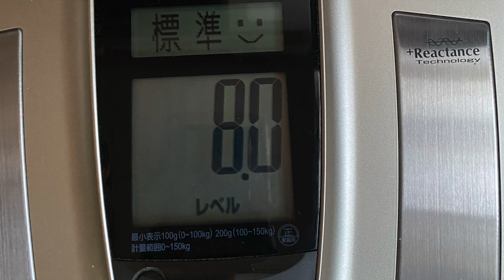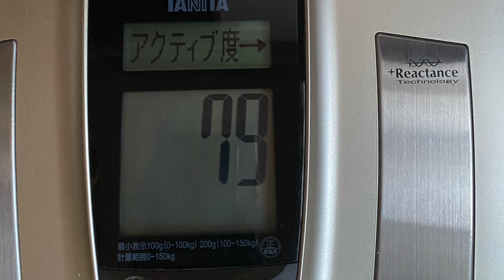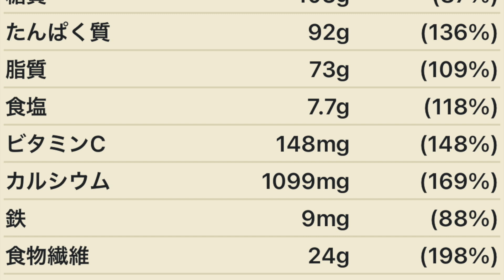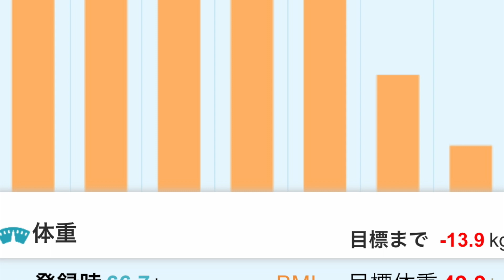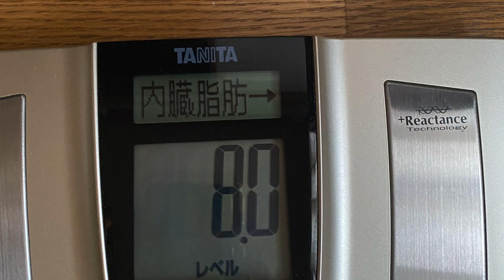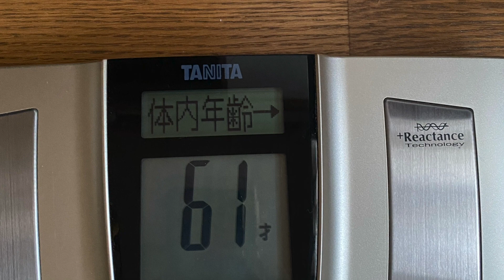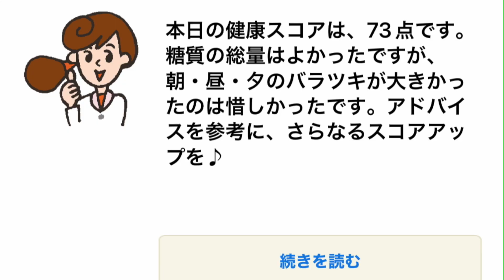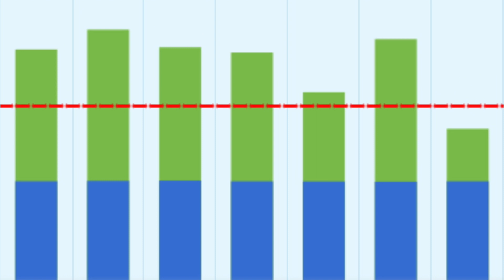2023.08.27(土)『FGM愛M. 火地風水四元素. 15色の才能を開花させる行動の日記』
＊はじめに＊

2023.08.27(日)『FGM愛M. 火地風水四元素. 15色の才能を開花させる行動の日記』

8時🐴起床

🔥食事

🌻＆🐟＆🌿動画編集＆英訳＆拡散

🌸メイクアップメイクの練習を頑張っています。

💰靴流通センターで靴を買いました。🐦レオ様の紹介で、塩尻市塩嶺峠の途中にある、サンサンワイナリーのピザレストランに家族で行ってきました。ここはヨーロッパですか？と思うような素敵な葡萄畑が広がっていました。遠くには北アルプスを望み、何とも言えず心が浄化される場所でした。

とても美味しいピザを頂き、無料のワインの試飲もさせてもらい、グラスワインを注文して、珍しくアルコールを頂きました。

陽光が燦々と降り注ぐ、とても幸せな空間に家族と一緒にいられて幸せです。

主様ご馳走様でした。運転手もありがとうございました。レオ様、素敵な場所を紹介してくれてありがとう。ワインの豆知識も教えてくれて嬉しかった。感謝します❤️

🐦レオ様と別れ、主様に送ってもらって諏訪教室へ。🐴昼寝

🔥食事1日分の糖質を昼食までに摂ってしまったので、ゆで卵と野菜だけにしておきました。

🥞お風呂🥞洗濯🌸フェイスマスク🌸オーラルケア🥞洗濯物を干す🐴マンガ

💰両学長の動画を聴きながら🥞寝室の片付け月末の満月までに断捨離をしよう。

🔥夜食まだ酔いが抜けないので、デトックスのために梅干しワカメスープとヨーグルト。

🌻＆🌿動画編集＆拡散🌻ブログ

先週は健康的に痩せられて良かったです。焦らないようにしよう。

＊おわりに ＊

＊Introduction＊

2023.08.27 (sun) "FGM Ai M. Fire, Earth, Wind and Water Four Elements. A diary of actions that bloom the talent of 15 colors"

8 o'clock🐴 Wake up🔥Meals🌻＆🐟＆🌿Video Editing & English Translation & Diffusion

🌸 MakeupI'm doing my best to practice makeup.

💰 I bought shoes at the shoe distribution center.

🐦Introduced by LeoLocated in the middle of Enrei Pass in Shiojiri City,I went to Sansan Winery's pizza restaurant with my family.Is here in europe? A wonderful vineyard that I think was spreading.With a view of the Northern Alps in the distance, it was an indescribably cleansing place.

Have a very nice pizzaI also got a free wine tasting, ordered a glass of wine,I rarely get alcohol.I am happy to be with my family in a very happy space where the sun shines brightly.

Thank you for the meal, Nushisama.Thank you for being our driver.Leo, thank you for introducing us to such a wonderful place.I was happy that her also taught me the knowledge of wine.Thanks ❤️

🐦Farewell to Leo-sama,Nushisama sent me to the Suwa classroom.

🐴 nap

🔥MealsI ate a day's worth of carbs by lunchtime, so I only ate boiled eggs and vegetables.

🥞 bath🥞 Laundry🌸 face mask🌸 Oral Care🥞 hang the laundry

🐴Manga

💰While listening to videos of Ryo president.

🥞Bedroom cleaningLet's get rid of it by the full moon at the end of the month.

🔥Night SnackI still can't get rid of my drunkenness, so I had umeboshi seaweed soup and yogurt for detoxification.

🌻＆🌿Video Editing & Diffusion

I'm glad I lost weight in a healthy way last week.Try not to rush.